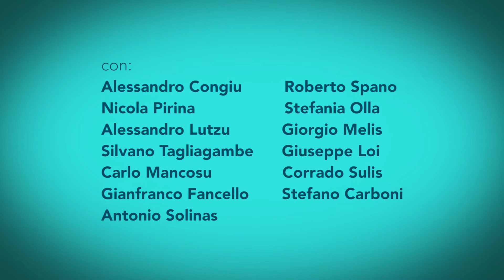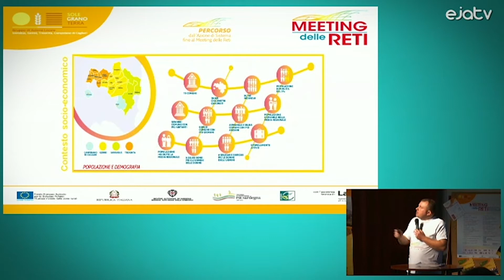Meeting delle reti - Alessandro Lutzu